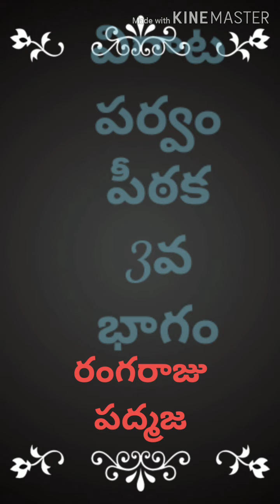విరాటపర్వం పీఠిక 3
విరాటపర్వం పీఠిక 3 ,రంగరాజు పద్మజ ,పద్మజమ్మ భారతం ,పద్మజ భారతం